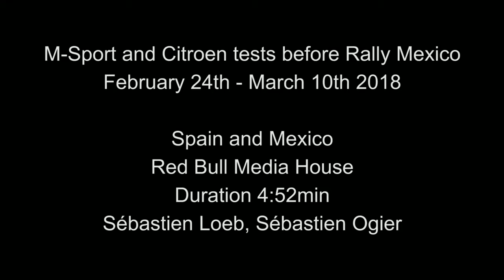Sébastien Loeb y Sébastien Ogier en el Rally Guanajuato 2018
Un video cortesía de RedBull Media House.

Oldiz Racing WARMERS: 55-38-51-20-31 y 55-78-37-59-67.